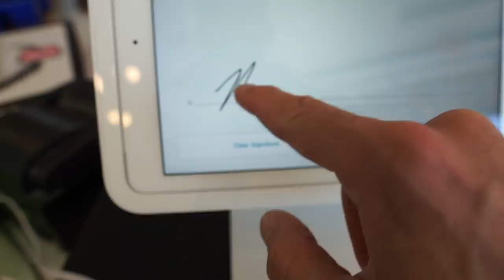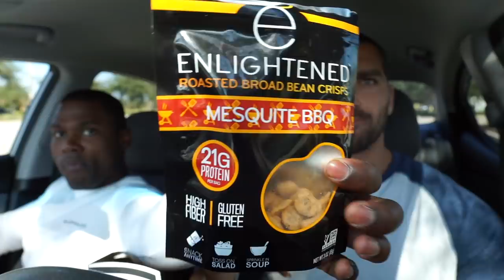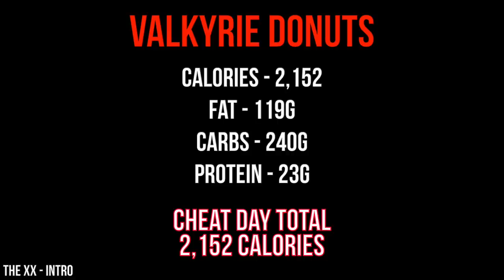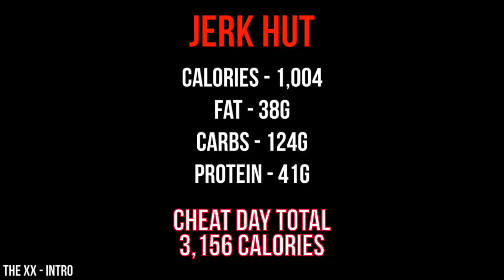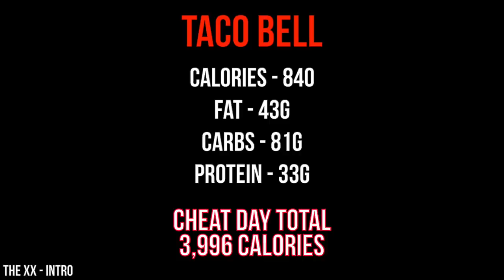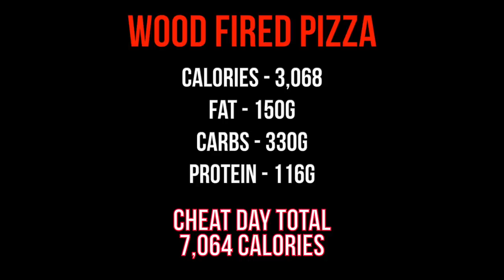Wicked Cheat Day #37 | Wood Fired Pizza | Tampa & Orlando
Wood Fired Pizza
2822 E. Bearss Ave

FOLLOW ME ▹

♫MUSIC CREDITS♫